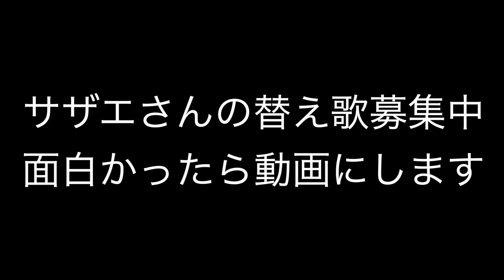サザエさん、替え歌選手権＃２【ツッコミどころ満載】【アニメ・漫画】【OP・ED】【主題歌】【カラオケ】【歌ってみた】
サザエさんの替え歌がヤバイのばっかりなんだが【ツッコミどころ満載】【アニメ・漫画】【OP・ED】【主題歌】【カラオケ】【歌ってみた】

エイトさん　えだまめ さん　kaitoストーリーさん　こーく不透明さん　佐倉あましん３　サムライ翔さん　スマイリー さん　なろ屋さん　　50音順